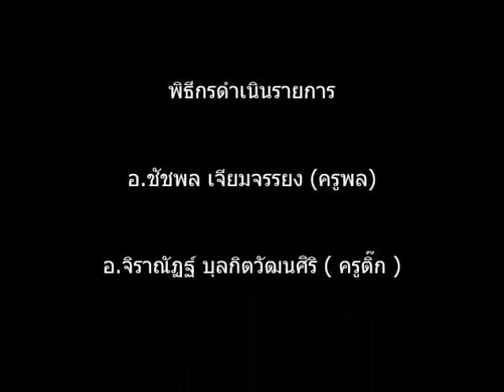พิธีกรดำเนินรายการ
Music in the Garden

ลานน้ำพุชั้น 1 ห้างอมอรินี่ บูติค ไลฟ์สไตล์ มอลล์
รามอินทรา กรุงเทพ ฯ